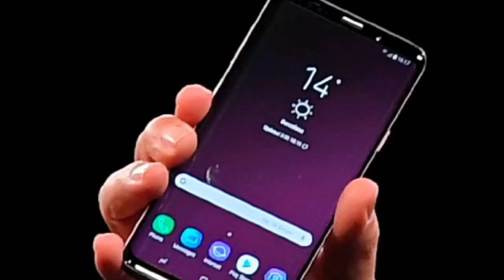Misheard lyrics 2018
Leigh and Claire on The Wave breakfast show love your misheard lyrics, thank you for sending them through. We thought we'd chuck our favourites into a video for you to enjoy!